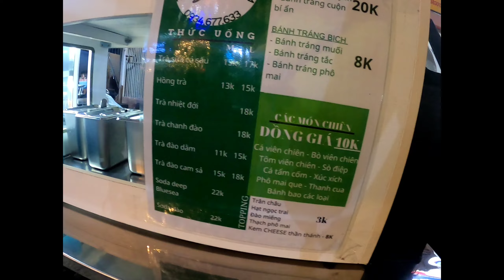review tra sua? ngon street 355 lehongphong p2 q10